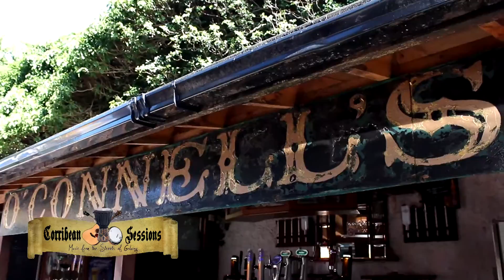Roberta Carrieri - Ragazze Stupide, O'Connell's Bar, Galway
Today Roberta Carrieri entertained us with a few of her original songs.

Producer: Dominick Whelan / Sanaer.ie
Camera: DImon and Christpoher Whelan
Sound: Bryan Rabbitte / Flirt FM
Directing and Editing: Henry Sanner

recorded in O'Connell's pub , galway